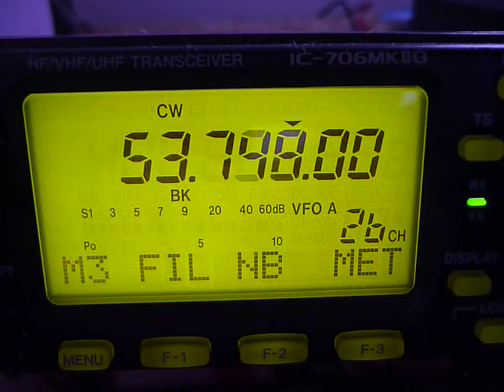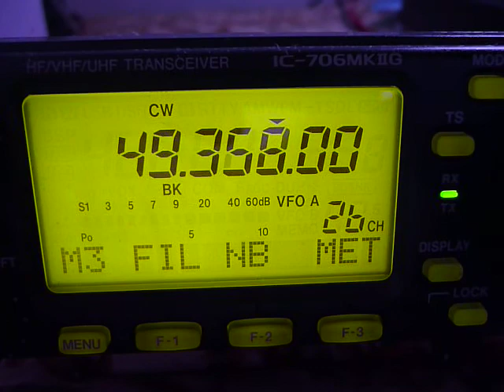50 MHz Spectrum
Scann on a 6 meters amateur radio band at Comprida Island, Sao Paulo, Brazil, without city EMC noise.